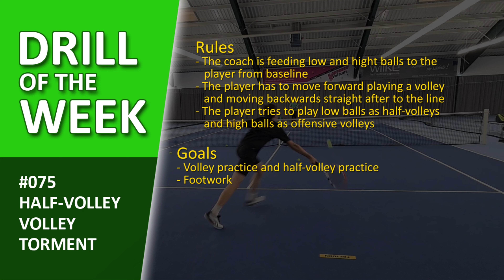Challenging Tennis Volley / Half-Volley Drill - "Halfvolley Volley Torment" - #075 Drill of the Week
My this weeks tennis drill is very challenging. In Half-Volley Volley Torment the player has to practice continous volleys and half volleys when moving forward.

▬ Support Me ▬▬▬▬▬▬▬▬▬▬▬▬
If you like my videos and you also benefit from them, I would appreciate your support in the form of a donation. Thank you for your support!

Hi, I`m Martin - DTB Bundesliga Mens 30 player from ST Lohfelden. I`m a tennis coach since 1995 and I love tennis like you. On my channel I want to show you some tennis drills and give you tipps to make your tennis practice lesson better.